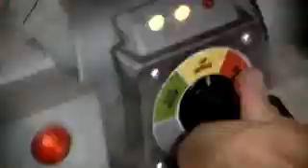Roger Federer Nike Ad AWESOME!